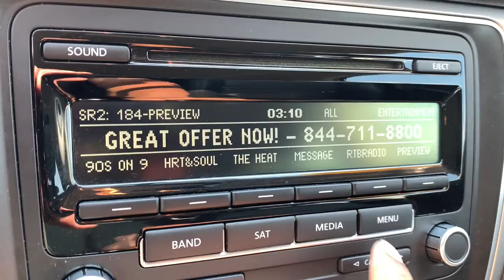2014 Volkswagen Passat Highland, Detroit, Ann Arbor, Pontiac, MI 0G1745B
Reflex Silver Metallic Used 2014 Volkswagen Passat available in Highland, Michigan at LaFontaine Cadillac Buick GMC. Servicing the Detroit, Ann Arbor, Pontiac, MI area.
2014 Volkswagen Passat 1.8T S - Stock#: 0G1745B - VIN#: 1VWAT7A36EC039689

The Family Deal It's not just what you get, it's how you feel. 2014 Volkswagen Passat 1.8T S Reflex Silver Metallic FWDbrbrLocal Trade, Non Smoker, Back Up Camera, 4D Sedan, 1.8L 4-Cylinder DOHC, FWD, ABS brakes, Compass, Electronic Stability Control, Illuminated entry, Low tire pressure warning, Remote keyless entry, Traction control.brWe use state-of-the-art software to price our vehicles to be the most competitive in the market. If you have found a better value, let us know about it. We would love the opportunity to keep giving the best values in the market. Be our guest at Lafontaine, home of the family deal: Its not just what you get, its how you feel, and put us to work for you. Located at 4000 W. Highland Rd. Highland, MI, just off U.S. 23, Exit 67! NOTE: All Equipment Listed May Not Be Available..